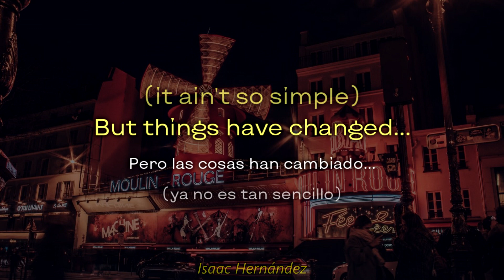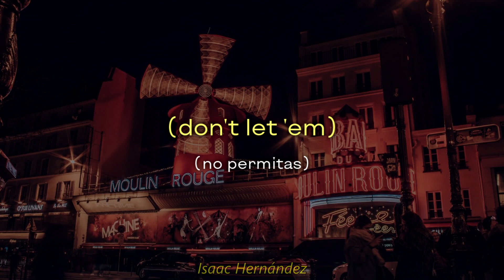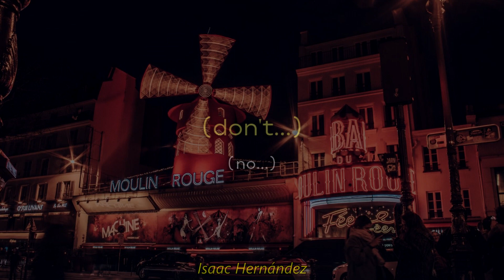OutKast - Life Is Like a Musical (Lyrics | Subtítulos en español)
Me disculpo porque el fondo creo que no es apropiado.